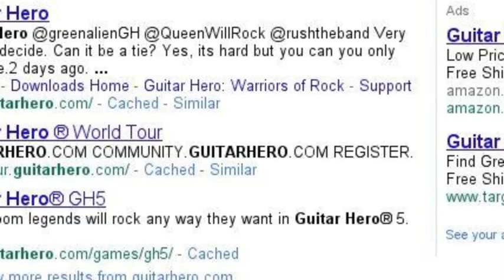Google Me =)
Hey what can I say, this is me.